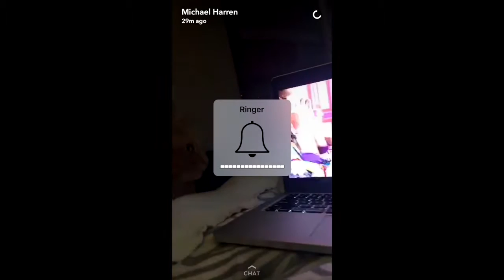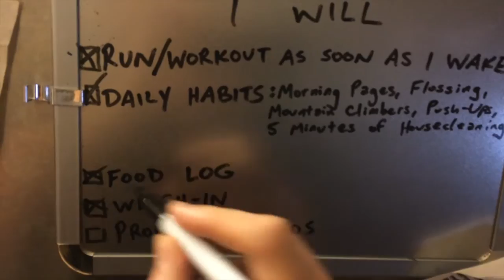Day 1 of Master Cleanse & Fitness Challenge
VLOG #29
Saturday

I know. I'm still behind in vlogs. By a lot. I'm getting there!

Today is the first day of the rest of my life!

I am starting Day 1 of the Master Cleanse, AND starting a new 30 day fitness challenge!

For 30 days, I will take the following daily actions:
- Run/Workout
- Continue my Daily Habits
- Log my Food
- Weigh In
- Take Progress Photos

Was this video worth a buck or two?
Don't tell me...  Tell my TIP JAR!!!